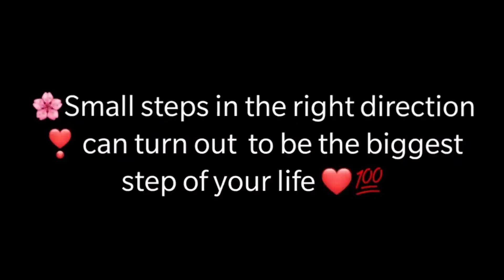अंग्रेजी सीखने का नया तरीका New Way to Learn English 👍 by Dr. Sumit Kumari Dahiya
# easy method to learn

# small steps

# right direction

# big achievements ❤️👍

Learn english easily everyday English